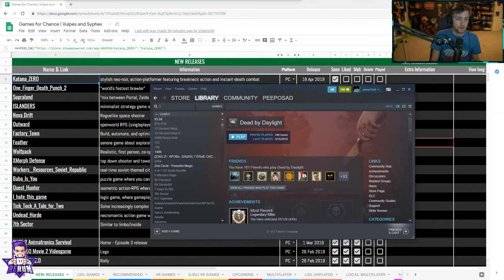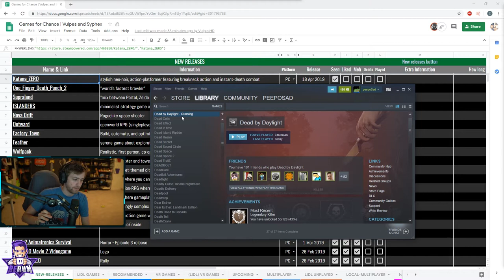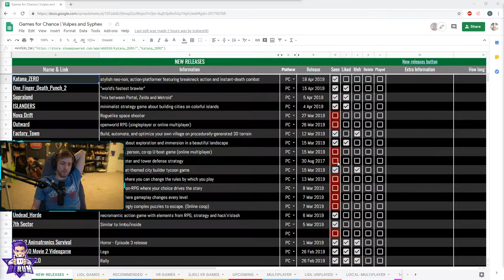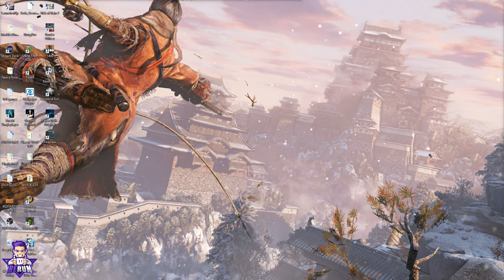Sodapoppin Tries New Killer Demise Of The Faithful Gameplay in Dead By Daylight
🔹Demise of the Faithful is a brand-new Chapter for Dead by Daylight, which includes a new Killer, a Survivor and a Map. Purchasing the Demise of the Faithful DLC will unlock its new Killer, new Survivor, and an exclusive item for the new survivor.

Embrace the immense unknown and surrender yourself to the vast inexplicable: that is the oath of the faithful. When surrounded by darkness, they look inward for a beacon of light to follow, trusting it will lead them to safety. But when their light is distorted by pride and ambition, how long will they err in the dark?

Sold to a Babylonian temple as a child, she sought the means to repel the darkness she carried inside. She found solace in sacred rituals, where she felt safe and empowered. Faithful but proud, she began to rise in status and believed she was untouchable. But when a plague began to defile her body, she confronted her gods, realizing too late that they had no impact on her fate.

Jane Romero was striving to become a powerful icon, a voice that would inspire and support those in need. She fought against powerful executives to send out her message about owning up to your insecurities. Every day she would share her beliefs and practices with thousands of avid followers. One evening, she was driving home after a particularly stressful live show, and feeling drained, she closed her eyes for a moment that had lasting consequences.

🔹The Plague
Devoted to the gods with unwavering faith, this former High Priestess of Babylon convinced hundreds to follow her lead. Hymns and amulets were created in her honor, praising her beauty and foresight. She gained influence during a time of despair, when a dark plague was gaining ground and rapidly spreading across Babylon. Her faith proved to be inconsequential against the disease, which she contracted. While she hid the blisters swelling from her neck, the sores crusting her lips, and the rancid smell of sick clinging to her skin, she continued to lead the prayers, hoping to appease the gods. But no ritual could save her. Growing desperate, she banished herself from Babylon with a small group of followers and traveled North. Her condition then took a turn for the worse, interrupting their journey, and they took refuge in a cold cave, where they met their end.

🔹The Plague’s Power: Vile Purge
The former High Priestess of Babylon wanted to rise high enough to touch the gods. Just as she thought she was untouchable, she contracted a terrible affliction that she kept secret. Every day, she would perform rituals and cleanse her followers, hoping the god of pestilence and mayhem would forgive her. Her condition deteriorated as the plague overtook her body: her toes blackened, her neck mushroomed into cysts, and her throat gagged with blood vomit. The Plague uses her power, Vile Purge, to release a stream of vomit that infects her victims. A gauge controls the amount of time the Power lasts once launched. The Gauge starts empty. To fill it up, the player is required to charge his attack by holding down on the Power button. During the charging, The Plague suffers a speed movement penalty which ends when the power is released or when the charge reaches 100%. At that moment the movement speed is back to 100% of the base speed.

📌I'm uploading these videos to promote Twitch Streamers, if you have some problem with credits and you don't want me to use your video or you want me to delete some videos contact me.